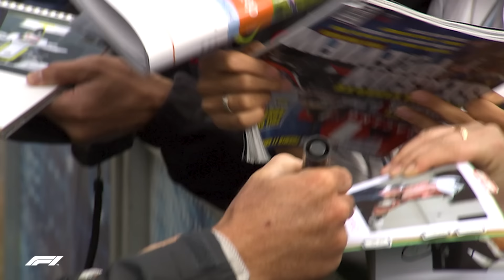Rubens Barrichello's Top 10 Moments of Brilliance!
11 wins, 68 podiums and more than 300 races. Take a look back at the top 10 moments from the Brazilian legend and fan favourite Rubens Barrichello!